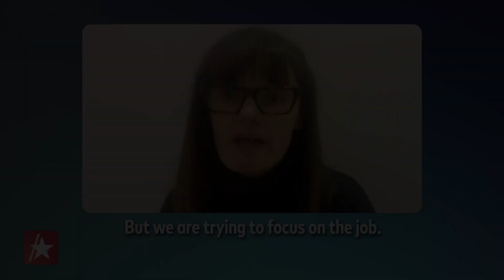'DWTS' Alum Karina Smirnoff Says Ukraine's Soul 'Will Never Get Destroyed' (Exclusive)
Former "Dancing with the Stars" pro Karina Smirnoff was born in Ukraine. She is now raising funds for the country through the new exhibit "Immersive Shevchenko: Soul of Ukraine," with 100 percent of proceeds going to Red Cross and National Bank of Ukraine fund. Karina exclusively tells Access Hollywood about the initiative and why she's so compelled to take action amid Russia's invasion. Plus, Elle Ukraine editor-in-chief Sonya Zabouga tells Access how the war has changed the outlet's work.